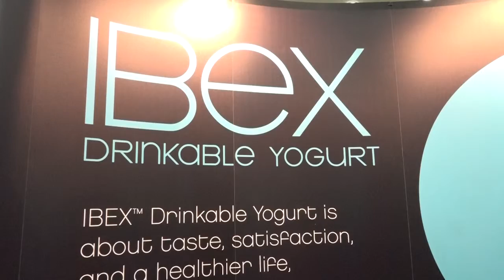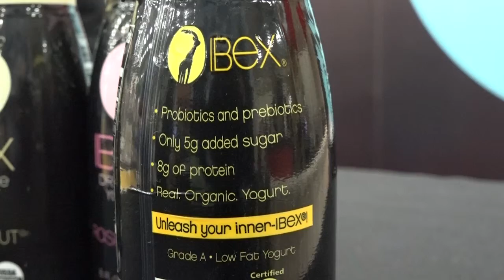2014 Expo East Interview -- Ibex